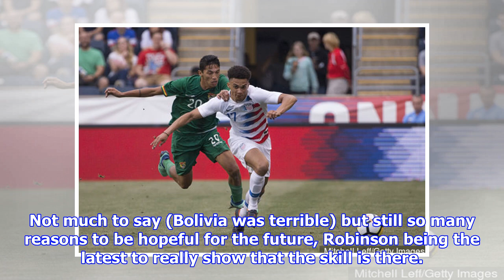USA fans hail Antonee Robinson, do Everton already have their future left back?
United States left back Antonee Robinson starred against Bolivia. The Premier League season is over and it's full steam ahead towards the World Cup, with international teams in action – even the ones who won't be in Russia this summer. The United States failed to qualify for the World Cup in spectacular fashion, resulting in manager Bruce Arena losing his job, leaving Dave Sarachan to take interim charge. On Monday, the US were in action against Bolivia in Pennsylvania, in what proved to be a thumping win for the Stars and Stripes against their South American counterparts. Walker Zimmerman, Josh Sargent and Timothy Weah all got on the scoresheet for a youthful US side, which also featured 19-year-old Weston McKinnie, 20-year-old Matthew Olosunde and 21-year-old Erik Palmer-Brown. Another youngster featured as Antonee Robinson started at left back in his international debut, playing 90 minutes as he helped the US keep a clean sheet in Monday's friendly. Robinson, 20, has been on the boo...